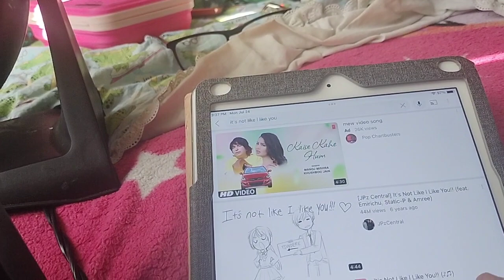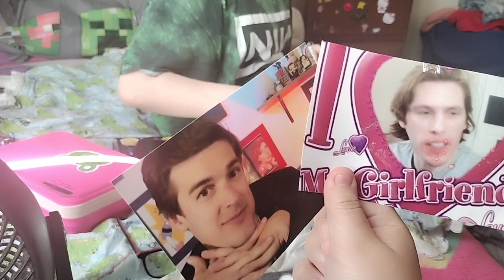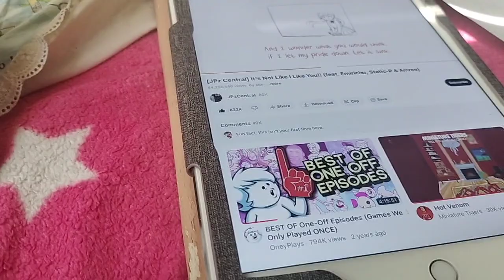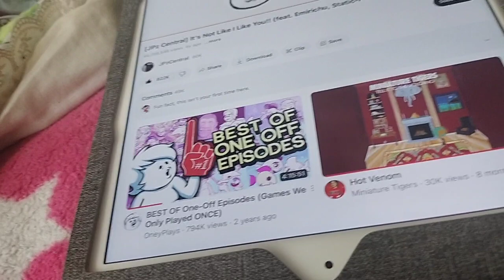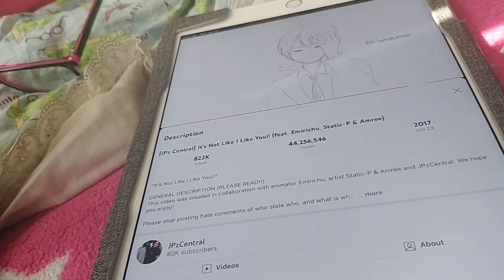a brand new method of torture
I call it the